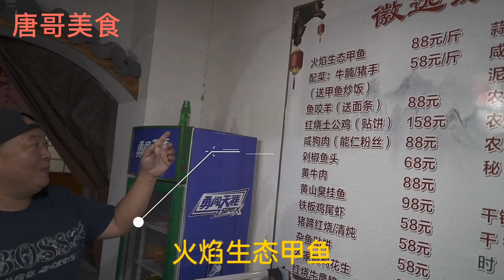定远古城吃火焰甲鱼、红烧肉，三位美女都太能喝，42度白酒随便灌！【唐哥美食】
大家好，我是唐哥。今天我们来到美丽的定远古城，有一家专烧甲鱼的——火焰生态甲鱼，88元一斤。吃火焰甲鱼、红烧肉，和定远美女喝酒，三位美女都太能喝，42度白酒连喝三杯！

"我们的视频着重展示美食制作过程，所有食材的来源都符合合法和道德标准。